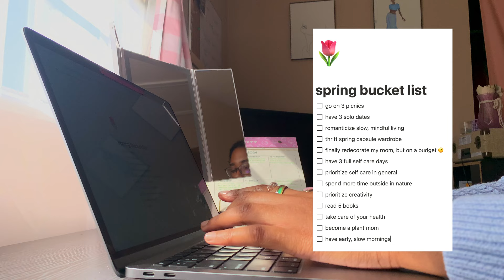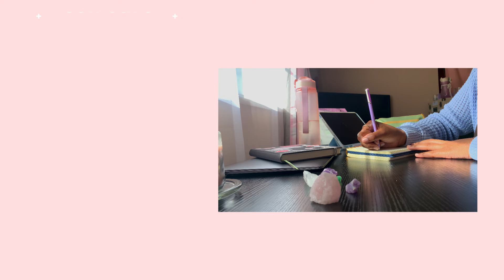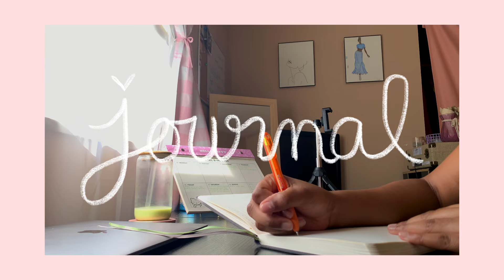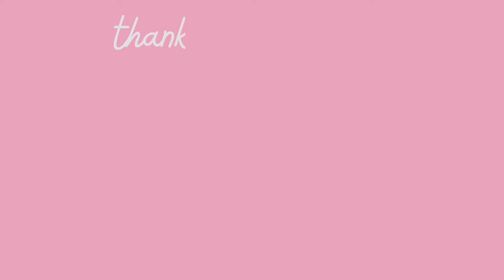SPRING RESET 🌷🧸🤍 productive days in my life, vision boards, setting intentions, cleaning & self care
getting my life together for spring 🌸

☆ chapters ☆
0:00 - intro
0:18 - vision board
3:06 - spring bucket list
4:00 - setting intentions
5:17 - spending time outside
6:06 - self care/self care ideas
7:01 - outro

☆ resources ☆

☆ about me ☆
age: 21
sign: virgo
fashion enthusiast

watch the channel grow 🦋
thank you to everyone who's supported me so far!